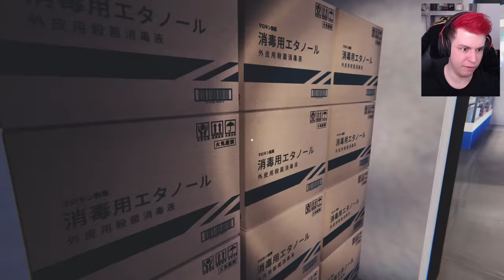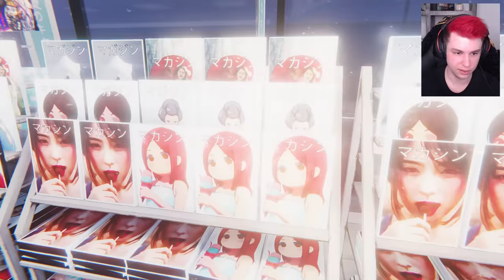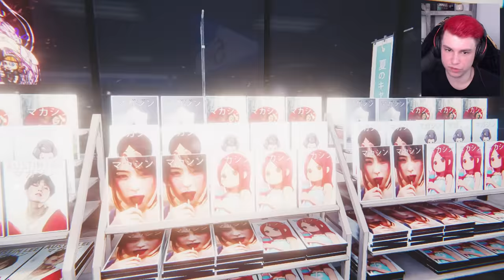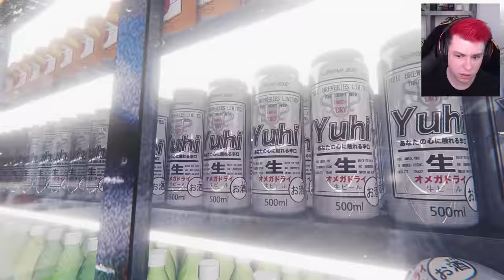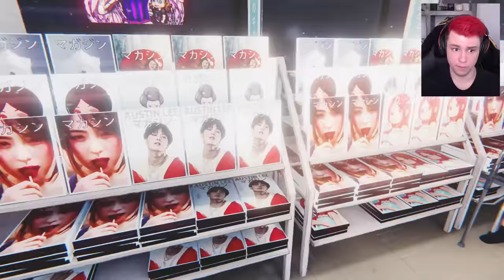Supermarkt - The Horror Game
Supermarkt Horror | The Convenience Store 夜勤事件 Horror Game mit Sev